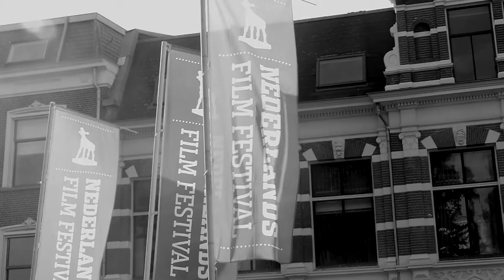Nederland Film Festival Gala - beauty by Rob Peetoom